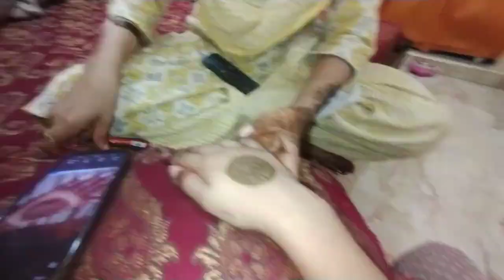Aaj hm ne lagayi mehendi 🥰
Thanks for the watching 😊.
Byy 😊.